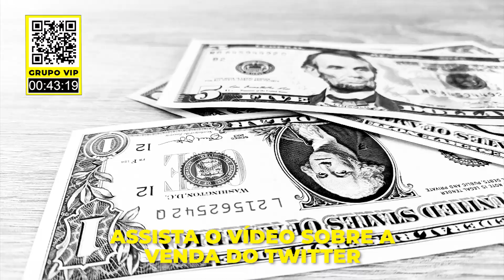🆘 AÇÕES DA COGNA (COGN3), SER EDUCACIONAL (SEER3) E YDUQS (YUDQ3): SETOR DE EDUCAÇÃO ESTÁ SOFRENDO?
Bilionário e Bilionária, vocês pediram e eu atendi: o que está acontecendo com as ações do setor de educação, como YUDQS (YUDQ3), Ser Educacional (SEER3) e Cogna (COGN3)?
Todo mundo sabe o que aconteceu durante a crise sanitária, ou seja, como todo mundo dentro de casa o número de pessoas que optaram por trancar a faculdade foi alto, ou então, aqueles que iriam se matricular decidiram também esperar. Portanto, impactando diretamente as empresas do setor de educação.

Entretanto, muitos falaram que as despesas das empresas de educação deveriam ter diminuído, isso é também uma verdade, mas acabou não compensando a falta de alunos.
Com a crise sanitária cada vez mais perto do final e mesmo assim as empresas do setor de educação ainda apanhando, é necessário olhar para o cenário macroeconômico, já que a taxa de juros está extremamente elevada, por conta da inflação estar alta também. Portanto, com tudo ficando mais caro e o dinheiro valendo cada vez menos, o brasileiro está com cada vez menos poder de compra.

Com isso, ao reduzir o poder de compra da população é óbvio que parte não vai conseguir ou vai acreditar que não é hora de estudar. E, é nesse momento que o setor de educação sofre.
Mas não é só por isso que o setor de educação vem sendo impactado. Quando o investidor estrageiro olha a bolsa de valores do Brasil eles optam por ações mais sólidas, principalmente por ter muita coisa barata na nossa bolsa de valores atualmente. Além disso, quando falamos de uma small cap, por exemplo, não tem a liquidez que o investidor estrangeiro muitas vezes procura no Brasil.

Portanto, o que vem acontecendo com o setor educacional se dá por conta do cenário de completa incerteza. Junto disso, vamos ter uma recessão global ou não vamos ter? Ninguém sabe. Existe esse risco, pois o mundo está estranho.

Bilionário e Bilionária, quem aí tem ações do setor educacional na carteira? Me contem aqui nos comentários o que estão fazendo com esses papéis nesse momento.

00:00  SETOR DE EDUCAÇÃO EM BAIXA
02:38  INVISTA COM MEU TIME
03:40  BOLSA DE VALORES DO BRASIL ESTÁ BARATO?
04:24  RECESSÃO GLOBAL E ELEIÇÕES 2022
06:58  TWITTER FOI VENDIDO PELO ELON MUSK